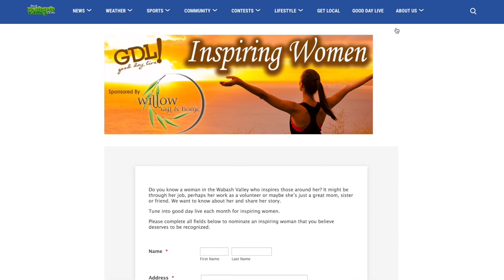Inspiring Women 2019